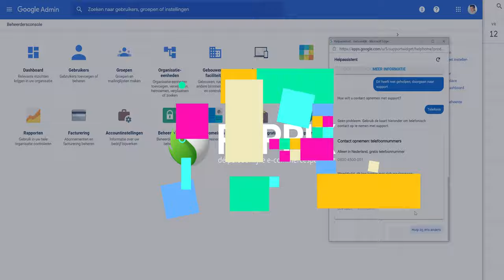Google support bellen - Google Workspace (admin guide)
Heb je vragen aan het team van Google, maar weet je niet hoe je met ze in contact komt? Bekijk dan deze video waarin Noëll jou de stappen laat zien.

Het Nederlandstalige support team is elke dag bereikbaar van 08:00 tot 22:00. Zie voor meer informatie ook dit artikel van Google